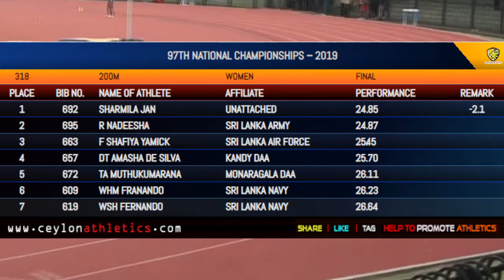200m Womens Finals National Championships 2019 - Nadeesha Ramanayaka - Sharmila Jan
97th National Athletics Championships 2019

0:00 - Ceylon Intro
0:30 - Ceylon Extro